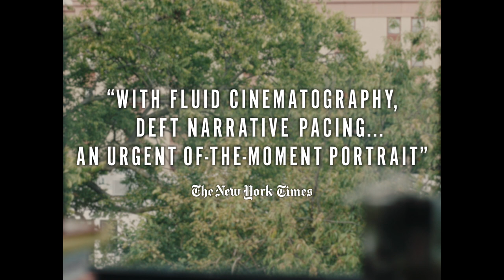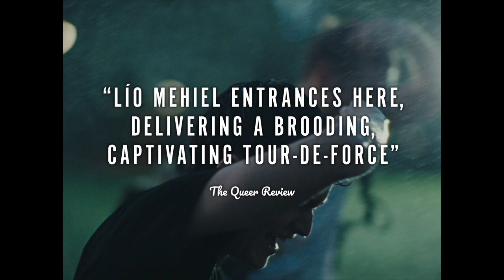MUTT Trailer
Directed by Vuk Lungulov-Klotz. Opens Friday, August 18 at Film Forum.